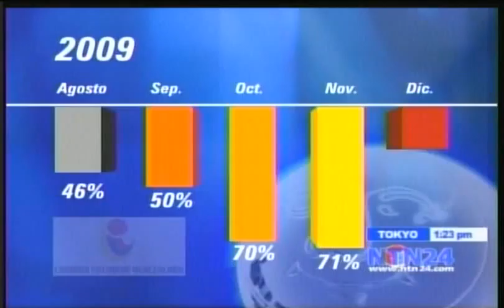LA NOCHE 09 MAR 2010 2/3